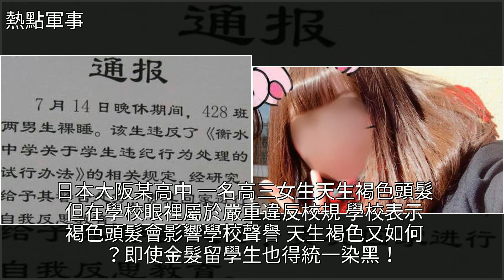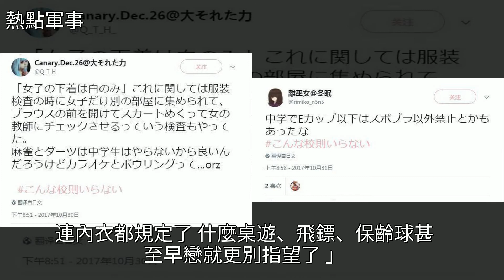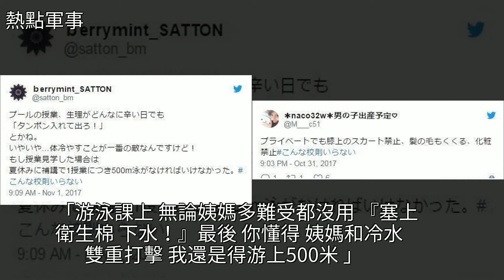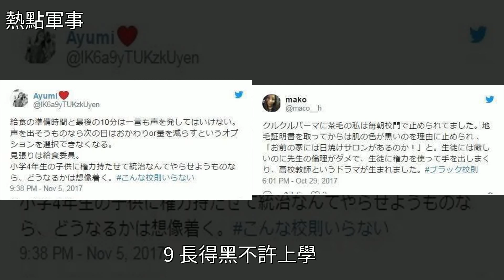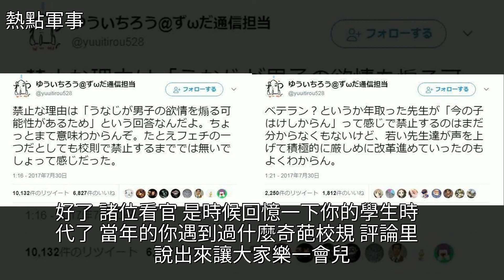日本學校的十大逆天校規，日本新生：我距離開除不遠了！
日本學校的十大逆天校規，日本新生：我距離開除不遠了！日本,自行車,美髮,盤點,國際日本學校的十大逆天校規，日本新生：我距離開除不遠了！日本 自行車 美髮 盤點 國際